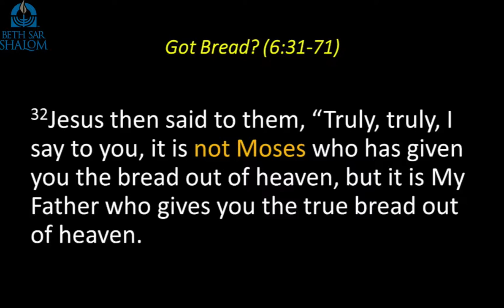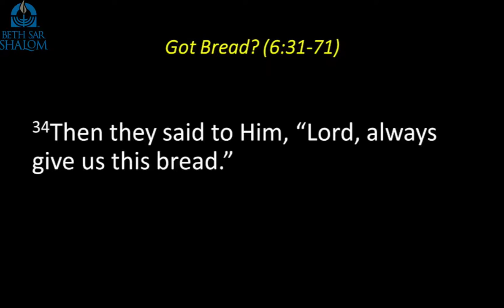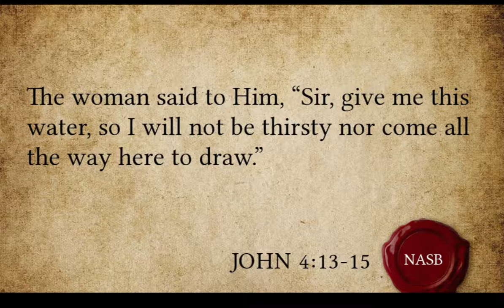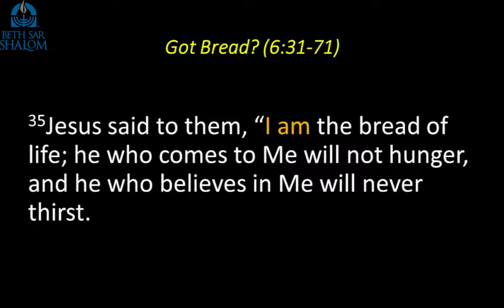"The Ultimate Breadman?" John Pt 23 - Excerpt 1